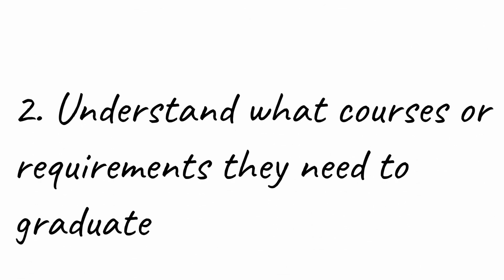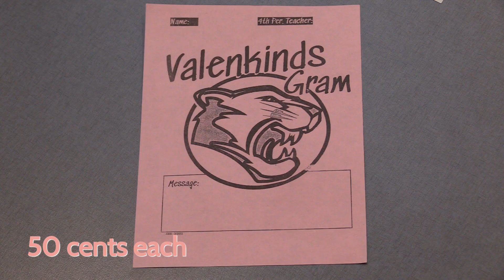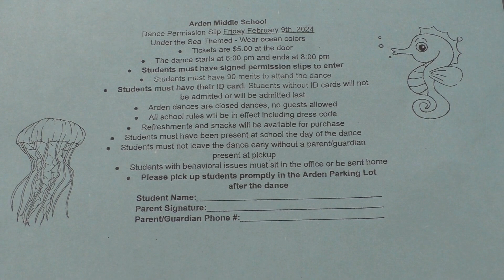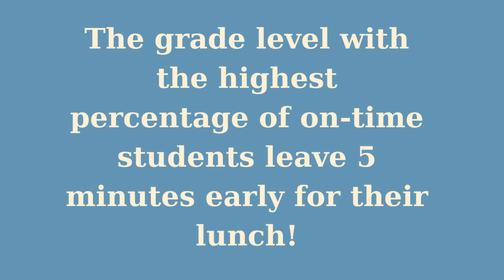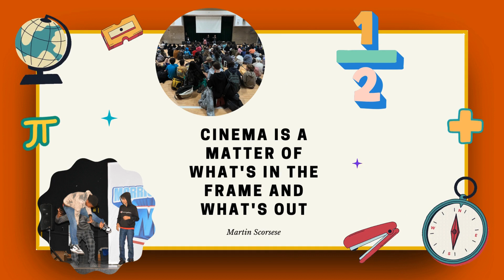Arden Morning Announcements - January 29